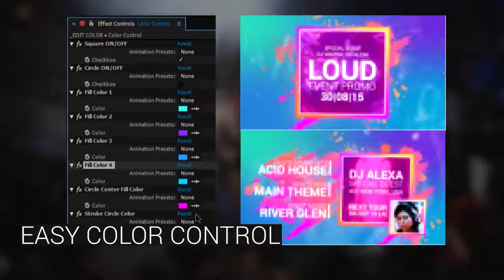Loud Event Promo | After Effects template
Created: 26 August 15
Universal Expressions: Yes
Length: 1:00
Resolution: 1920x1080
File Size: 152MB
Media Placeholders: 7, 11
Text Placeholders: 29
Category: (openers)

Description: Project main features: No Extra Plug-ins Required Any Photos or Videos! More than 13+ scenes! Change elements form - circle or square! Easy Color Control Easy to Use! PDF manual included! Expressions universalized - work with any language! After Effects CS5 and above Soundtrack in preview you can find Which license should I choose? Detailed information you can find Do you need customization service? If you don?t have an After Effects, any required 3rd-party plugins, time or necessary Hardware Power to set up the project, I can offer you customization and render service for a small fee. You can e-mail...